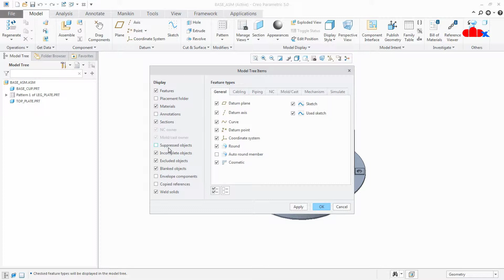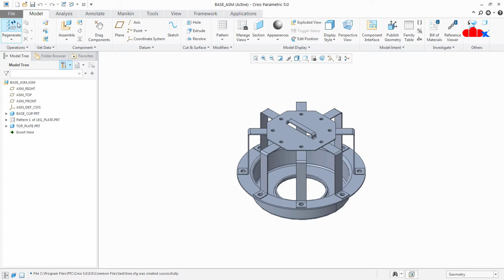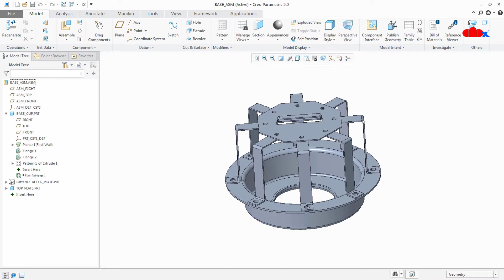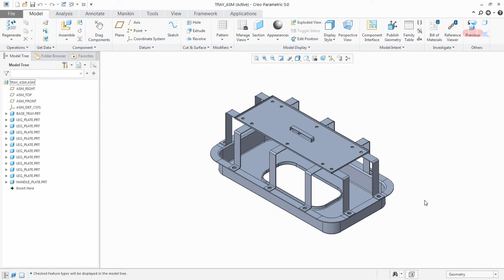Save Assembly tree filters permanently in Creo Parametric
Now you can save Assembly tree filters permanently to get all the options highlighted all the time